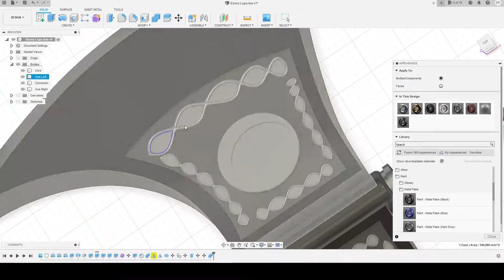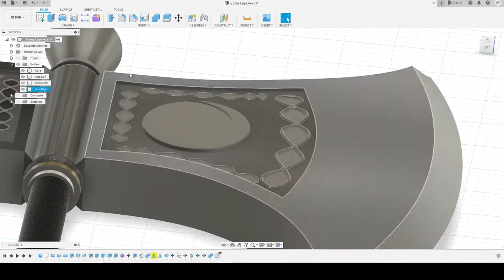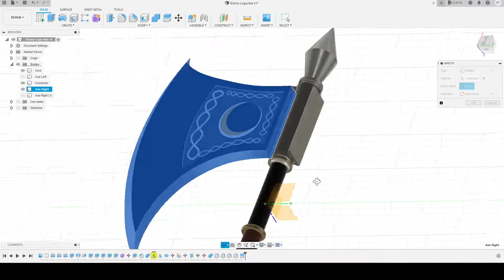Ebony Lupa Battle Axe Render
Did a quick time-lapse video this time around! Weather has been kind of odd lately so my voice isn't up to par for commentary. -_-

This render is of the battle axe seen in Vtuber Ebony Lupa's image on her Twitter page! Recently saw her design as part of Kianna Lou's recent art stream and immediately thought "ooooo an axe!!! I MUST RENDER IT!"

As always, all work was done in Fusion 360, by me, all in one sitting with no breaks. Not too bad considering it was only a little over an hour this time!